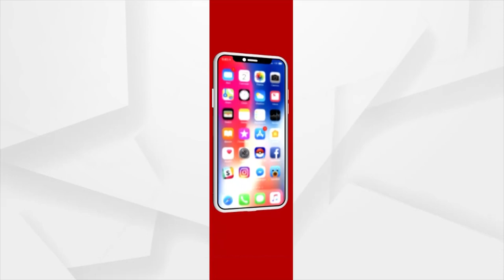ଶ୍ରୀକାନ୍ତ ଓ ଖରସ୍ରୋତା ଆନ୍ଦୋଳନକୁ ଚୁପ କରିବା ପାଇଁ ଯୋଜନା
୧୬ ଦିନ ହେଲା କେନ୍ଦ୍ରାପଡ଼ା ମେଡିକାଲର ବେଡ ଉପରେ ଆମରଣ ଅନଶନରେ ଥିଲେ ଶ୍ରୀକାନ୍ତ । ତାଙ୍କୁ ଟେକା ହୋଇ ଅଣା ହୋଇଛି ଏସସିବି ମେଡିକାଲକୁ । ଏସସିବିରେ ଚିକିତ୍ସା ନାଁରେ ହଇରାଣ କରାଯାଉଥିବାର ଅଭିଯୋଗ ଆଣିଛନ୍ତି ଶ୍ରୀକାନ୍ତ । ଖରସ୍ରୋତା ଆନ୍ଦୋଳନ ଓ ମୋ ବିରୋଧକୁ ଚପାଇ ଦେବା ପାଇଁ ଏହା ଏକ ପ୍ରୟାସ, କହିଛନ୍ତି ଶ୍ରୀକାନ୍ତ ।